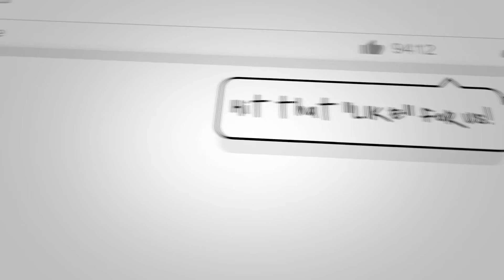KING FLOW VS CNG TY | CIVIL WAR | HOSTED BY BOSS CHICK RAINE | GRID CITY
Civil War - Live Battle - September 12, 2021